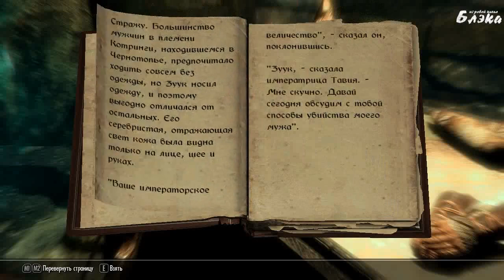Давайте поиграем в SKYRIM серия 13 Пещера 'Заблудшее Эхо'